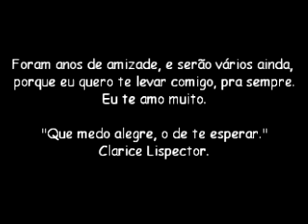VÍDEO ARQUIVADO - Despedida